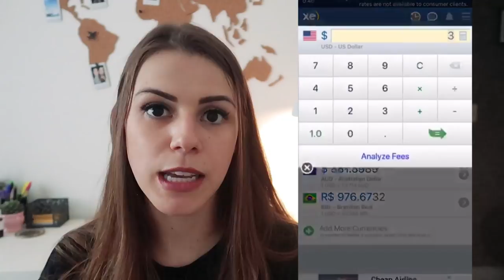MELHORES APLICATIVOS DE VIAGEM! | Mi Alves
Um vídeo sobre os aplicativos de viagem que eu mais uso e recomendo. Desde a busca pelo melhor voo (e mais barato), a escolha pela hospedagem, até aplicativos aleatórios para criar roteiro, descobrir se sua banda favorita estará na cidade fazendo show e busca por redes de wifi públicas!